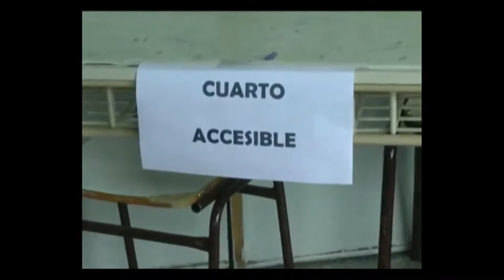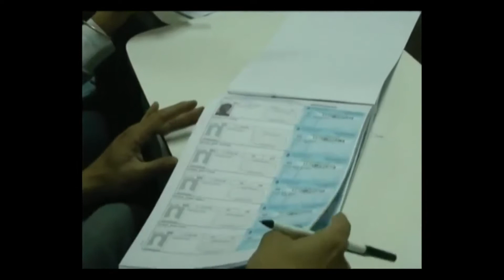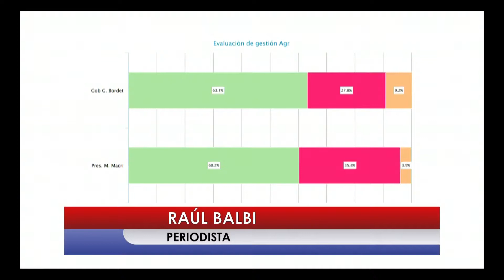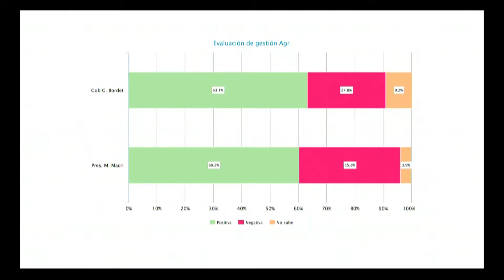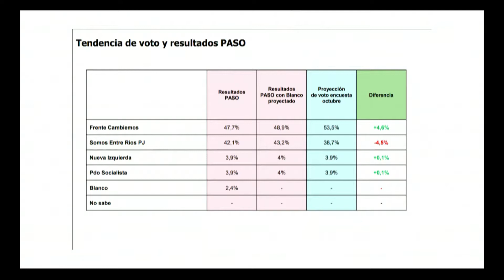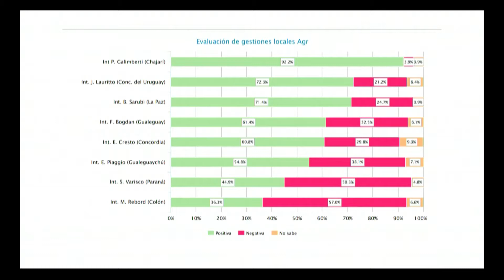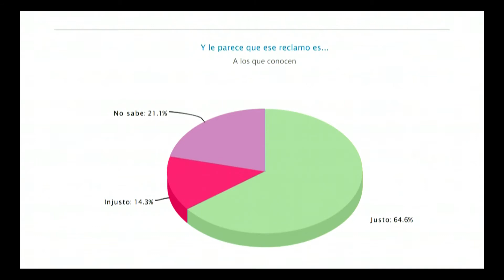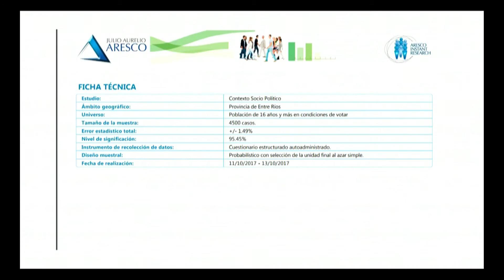Pos elecciones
Hacemos una lectura de lo que pasó en las últimas elecciones legislativas con la ayuda de nuestro colega Raúl Balbi